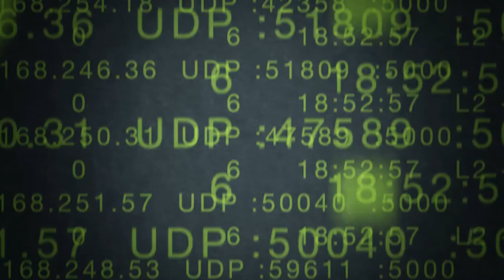Distributed Denial of Service (DDoS) Attacks as an Advanced Threat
The Internet is a global network with worldwide access. Given the amount of people online, there are bound to be many unscrupulous users out there. Malware, viruses, spyware, botnets, and DDoS attacks are all unpleasant realities of the day. And businesses, corporations, government institutions, and more are all at risk.

DDoS attacks usually come from botnets, which are distributed networks of compromised computers, basically forming an army of computers meant to bombard your system with traffic. These controlled devices are aimed at a specific target by hackers in order to overwhelm the target's system.

DDoS attacks have become more complex and more dangerous. In fact, DDoS attacks are now being used as a smokescreen to divert system resources and IT professionals' attention to the DDoS attack while hackers sneak into the backend and steal or damage data. This means that DDoS attack don't just cause downtime; they're also a means to long-term damage.

While cloud protection is necessary, on-site hardware solutions are crucial to DDoS defense solutions. Arbor Networks offers various solutions, putting years of research and experience behind all of their products.

Stay protected. Click the link above to learn more.